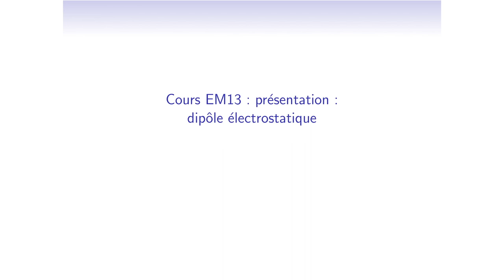Cours d'électromagnétisme - EM13_1 : dipôle électrostatique - définitions - calcul du potentiel créé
Chapitrage de la vidéo :
0:00 • Introduction au chapitre
0:36 • Plan du chapitre
1:48 • Définition du dipôle
2:08 • Définition du moment dipolaire
3:40 • Distribution de charge et dipôle et exemple de la molécule d'eau
5:37 • Qu'est-ce que l'approximation dipolaire
6:08 • Calcul du potentiel créé par le dipôle en un point M de l'espace et présentation du repérage dans l'espace en coordonnées sphérique
8:43 • Utilisation du théorème d'Al-Kashi dit théorème de Pythagore généralisé
11:50 • Utilisation d'un développement limité pour terminer le calcul